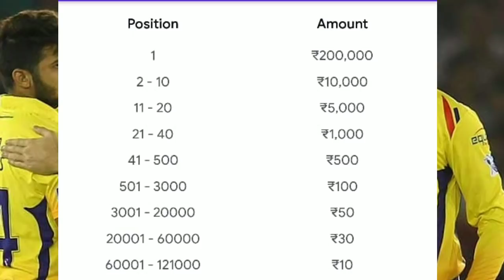KXIP Vs CSK: Match 55, Preview Playing11 Prediction.